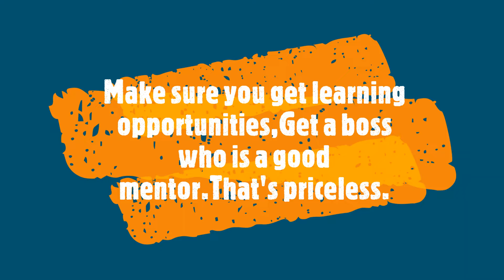Licence Doesent make you perfect driver